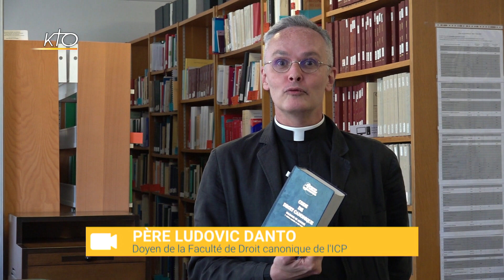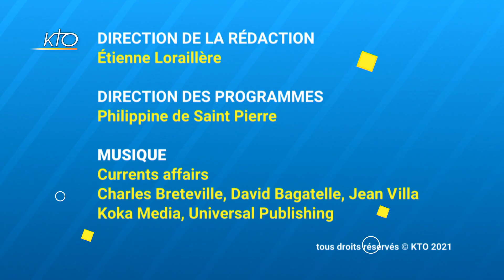Réforme du livre VI du Code de droit canonique : trois questions au père Ludovic DANTO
Ce mardi 1er juin, le pape François a publié une nouvelle constitution apostolique "Pascite Gregem Dei", qui réforme le livre VI du Code de droit canonique, consacré au droit pénal. S'agit-il de promulguer un nouveau Code ? Dans cette constitution apostolique, le Pape insiste sur la nécessité pour les évêques de recourir au droit pénal de l'Eglise aussi souvent que nécessaire. Pourquoi ? En quoi consiste le canon 1398 ? Trois questions au père Ludovic Danto, doyen de la Faculté de Droit canonique à l'Institut Catholique de Paris.